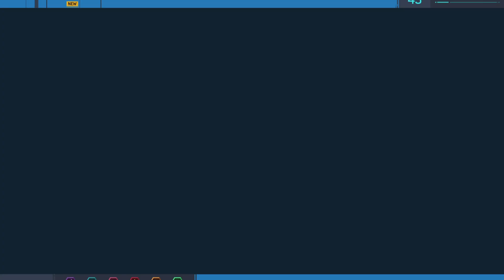Spider-Man Remaster Chapter 3 Part 1